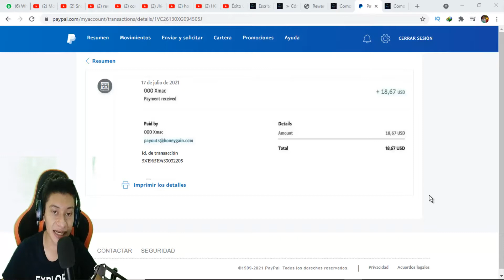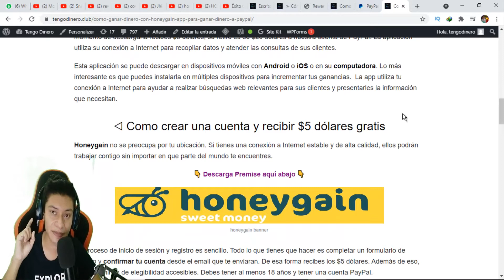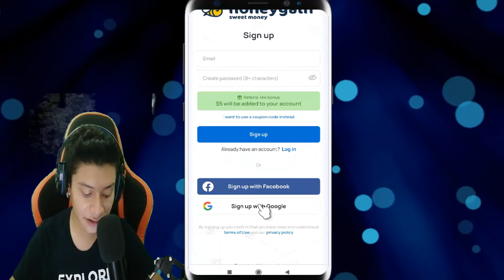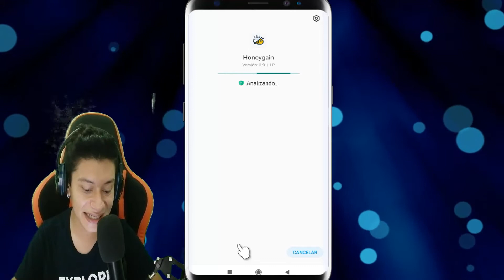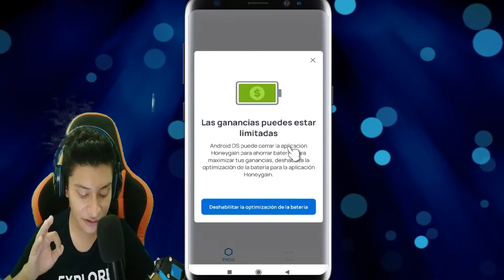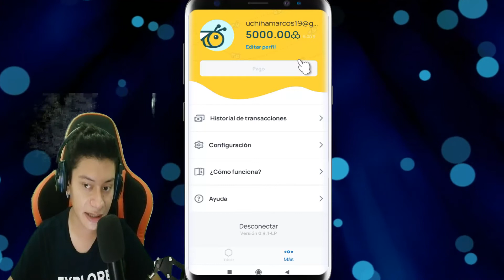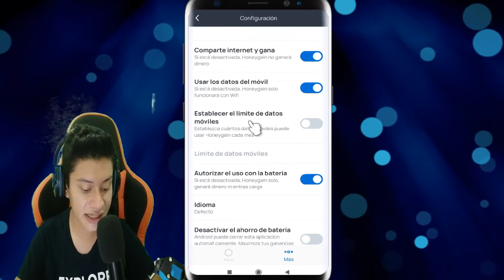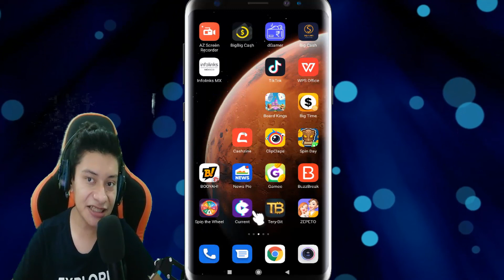🔥 Honeygain app para ganar dinero a PayPal 2024 | Sigue Pagando | $20 Dólares Prueba De Pago 🤑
🔥 Honeygain app para ganar dinero a PayPal 2024 | Sigue Pagando | $20 Dólares Prueba De Pago 🤑. Les mostrare la aplicación de honeygain con su respectiva prueba de pago.